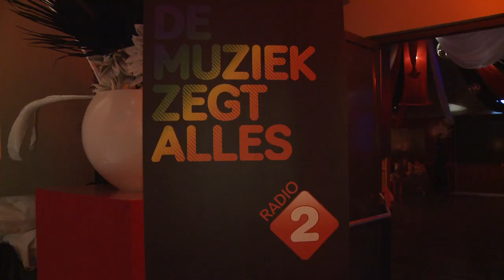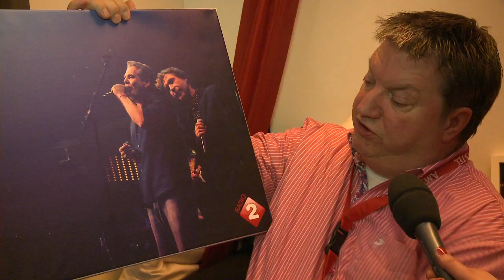Radio 2 bij Vrienden van Amstel Live 2011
Een kijkje in de studio van Radio 2 op locatie. Deze keer zijn we in de Ahoy te Rotterdam bij de Vrienden van Amstel Live.